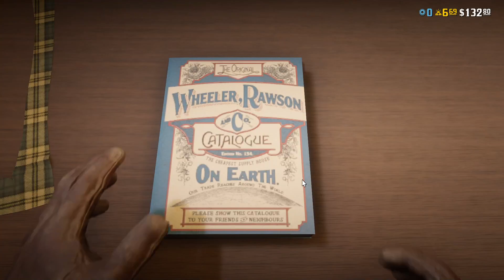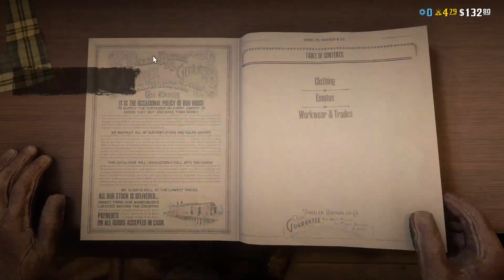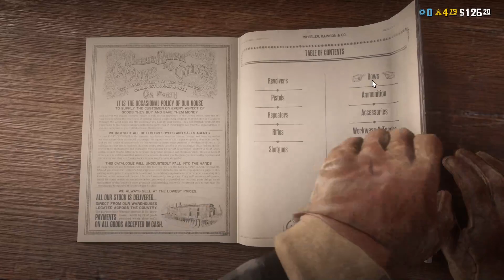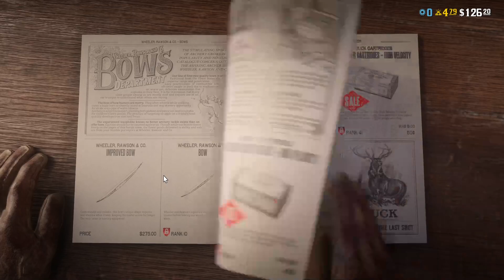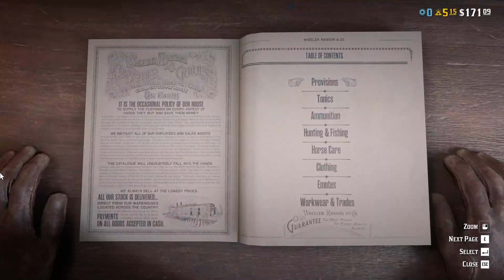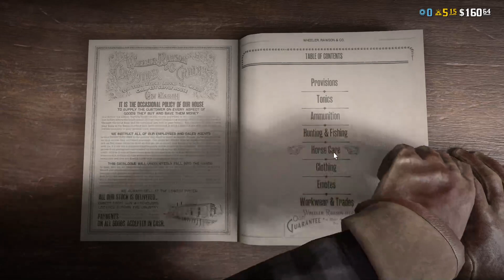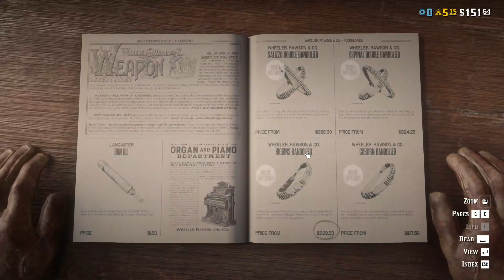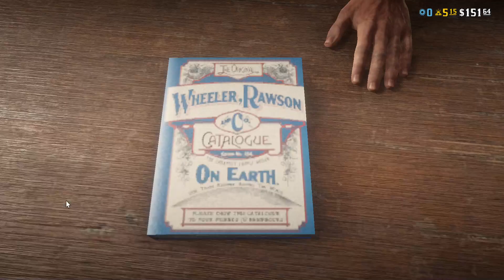RDR2 Online With LT | Angry Englishman | RazerStreamer